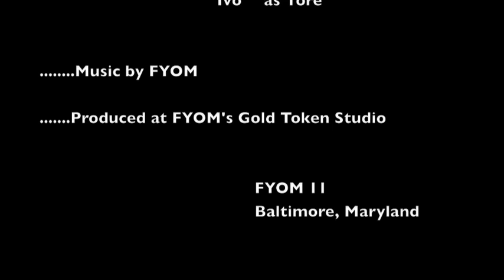Epiphone SG Pirate Mod [New]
Never trust a Pirate!  FYOM

Studio Tip: A large wall-mounted power strip (as seen in this video) is a useful addition to the studio.  Plugging all of the equipment into one power source helps eliminate (dangerous) ground loops. This is not a "do it yourself" project - be sure to have it installed by a licensed Electrician using a GFI (ground fault interrupter) breaker. FYOM

Like art Joey? Check out FYOM's Stairwell Art Gallery video.